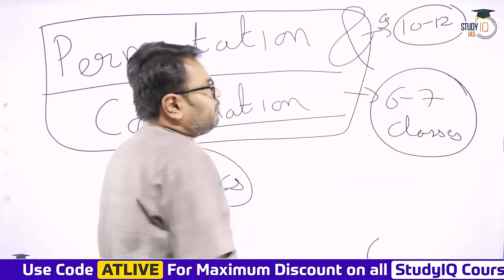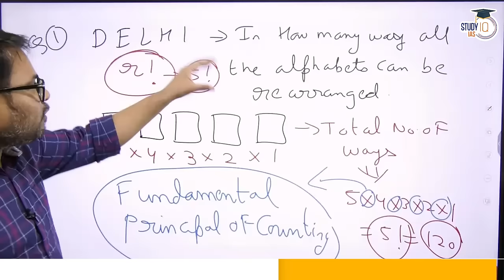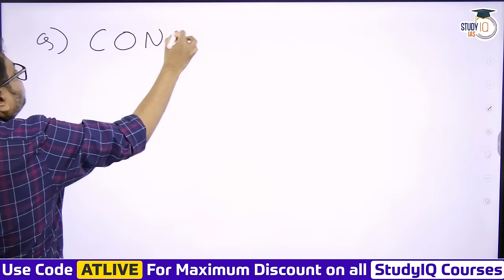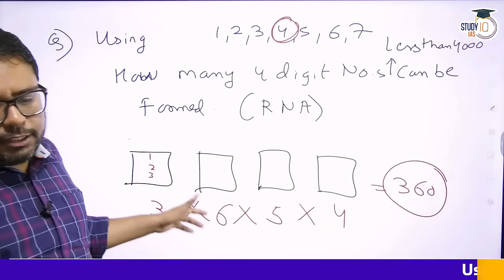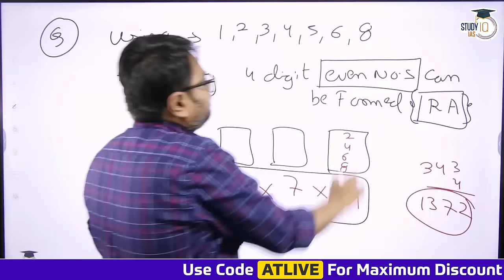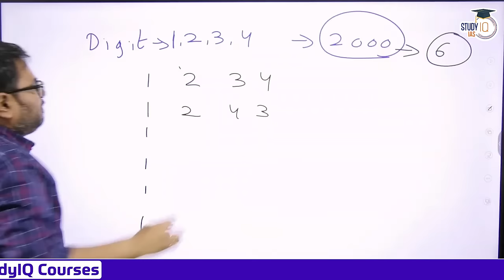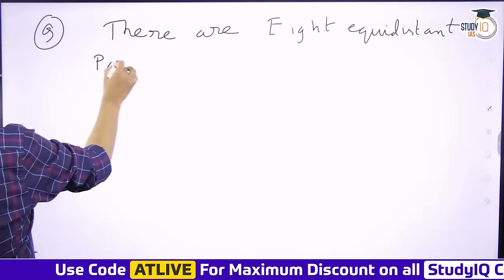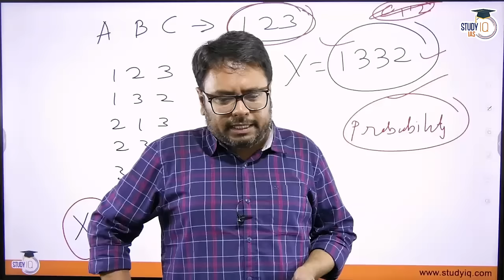Complete Permutation and Combination in One Video | UPSC CSAT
UPSC IAS CSAT in 100 Live Classes January Batch

In this video, unlock the secrets of Permutation and Combination as we provide a complete guide tailored for UPSC CSAT preparation. Covering concepts, formulas, and solving techniques, this tutorial aims to strengthen your quantitative aptitude for a successful UPSC CSAT performance. From basic principles to advanced applications, streamline your understanding in this single, power-packed session. Elevate your preparation and ace the CSAT with confidence!